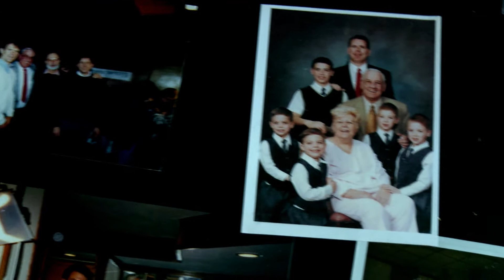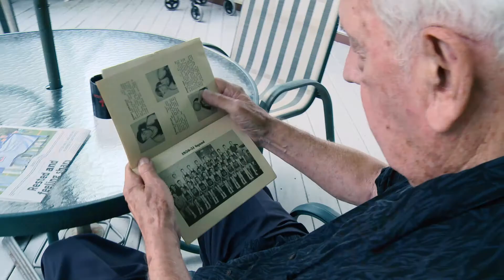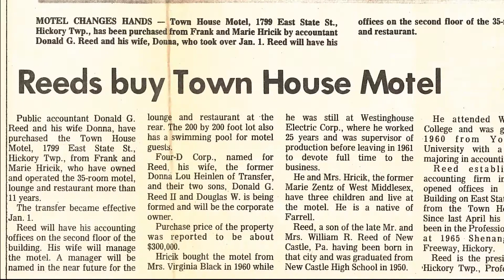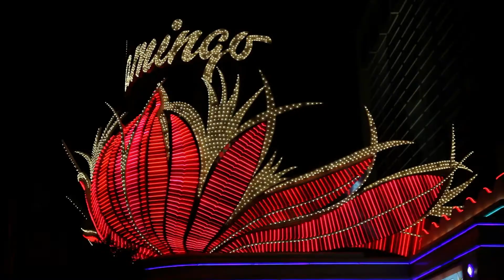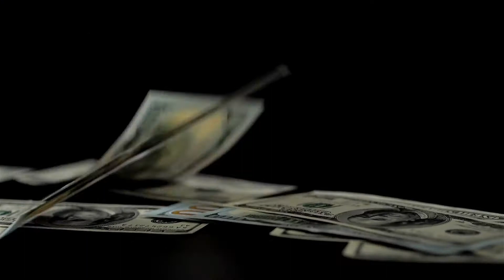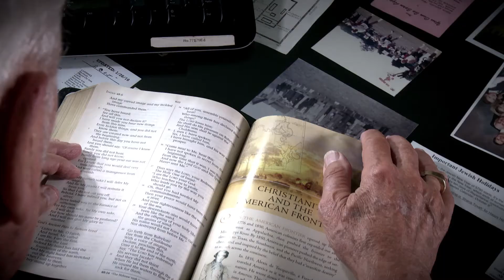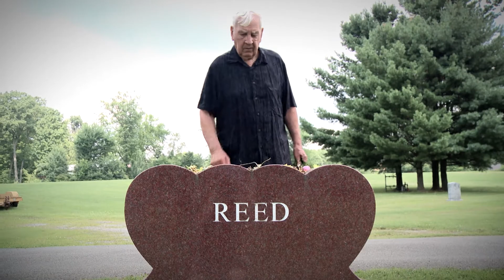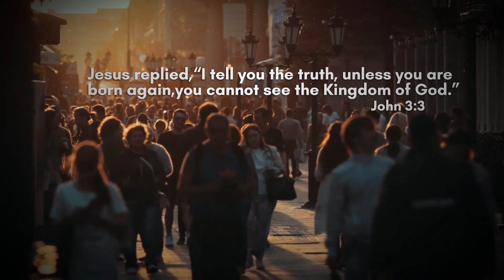The Don Reed Story: A life on the Edge of Eternity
Crossing Paths Ministry has teamed with Western Harvest Media to produce a documentary on the long time resident of Hermitage Pennsylvania Donald Reed, Senior.

Don had become a hardened gambler and addict of multiple earthly pleasures including alcoholism and sexual perversion, all the while living a double life. His egregious behavior, for a season, provided what he believed to be the epitome of happiness and purpose.  As the years advanced, the nefarious vines of evil continued to weave its stronghold throughout his life, leaving him blinded from truth and the Light he would later discover.  Though the love and compassion of friends and family persisted, despite his behavior, it was the grace of a loving and caring God that provided a new direction for Don, revealing truth and redemption that provided him real freedom from his addictions.

This is an amazing saga, applicable to all of us whether we currently share in a similar mental health disorder of this type or have co-workers, friends or family involved in any form of addictive behavior.  This is a true story proclaiming there is an answer and way out of the darkness and depravity humans can fall into. Don escaped from his double life, discovering the pathway to true freedom he so desperately sought.